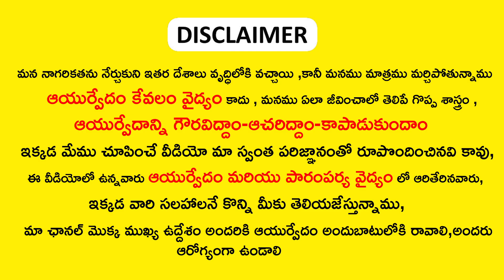ఇది రాస్తే జుట్టు ధృడంగా ,ఒత్తుగా ,పొడవుగా పెరగడం ఖాయం || Fast Hair Growth | hair growth tips